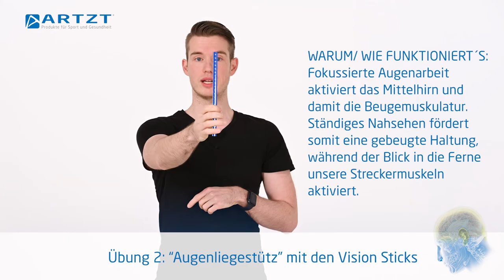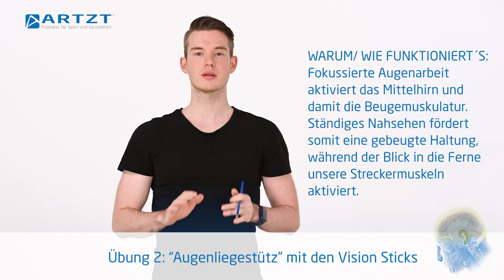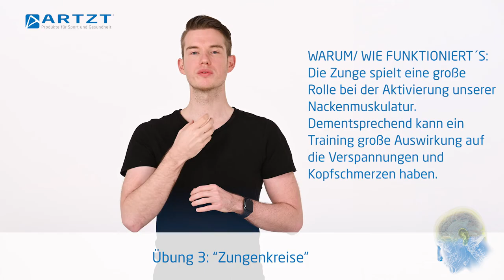Neuroathletik - 3 Top Übungen bei Rückenschmerzen | ARTZT neuro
Leidest du häufig unter Rückenschmerzen und bis häufig verspannt? Dann versuch's mal mit Neuroathletiktraining! Neuroathletik Trainer Kevin Grafen von Fitnessland Kensho zeigt dir 3 Rückenübungen, die bei deinem Rückentraining helfen können.